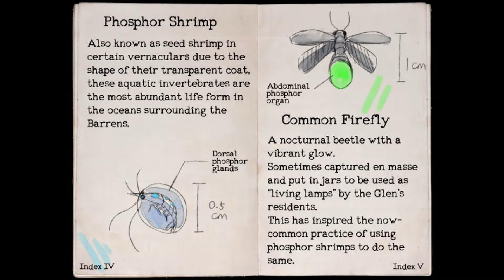One Shot 9: In the Library - Let's Play One Shot Gameplay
Welcome back to One Shot! In this episode we meet a really super helpful librarian bot.

Join me, Shelab, on a quest to guide a small lost child on a journey to restore the sun and find their way home.

We only have one shot.

One Shot is a puzzle game with a difference, created by Little Cat Feet who very graciously provided me with a game key – Thanks :)